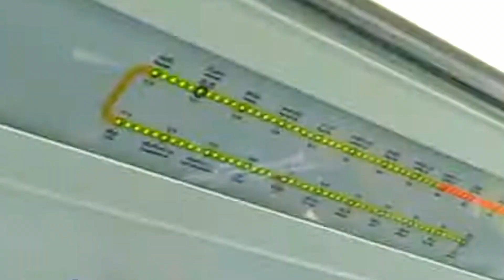🚉ผลหลังทดลองใช้รถไฟฟ้าสายสีเหลือง เป็นไปด้วยดี..เริ่มเก็บค่าบริการ3กค.66 ดูราคาได้ที่นี่👌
3กค66เก็บค่าโดยสาร รถไฟฟ้าสายสีเหลือง รถไฟฟ้าไรัคนขับ. เริ่มเก็บค่าโดยสาร วันที่3กค 2566 อัตราค่าโดยสาร ตามคลิปนี้ ถือเป็นราคาที่เหมาะสม ยุคนี้ถือว่าเป็นช่วงที่ งานโครงสร้างต่างๆ เกิดขึ้นมากโดยเฉพาะ รถไฟวิ่งบนรางลอย ทำให้รถไม่ติด ทำเวลาได้ ช่วยได้มาก👌🇹🇭